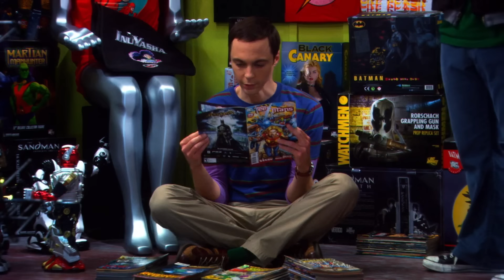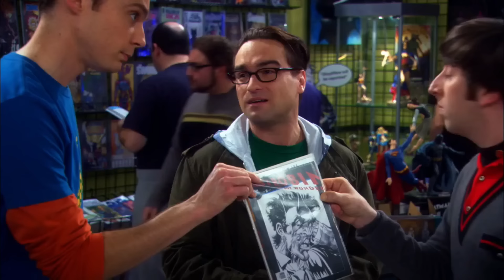The Big Bang Theory - Life with Comic Books #4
Last of the comic book related scenes from the hit comedy The Big Bang Theory.